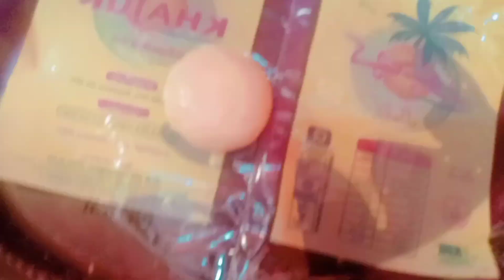aaj bachon ko Diya Maine morning mein surprise❤️😍😋